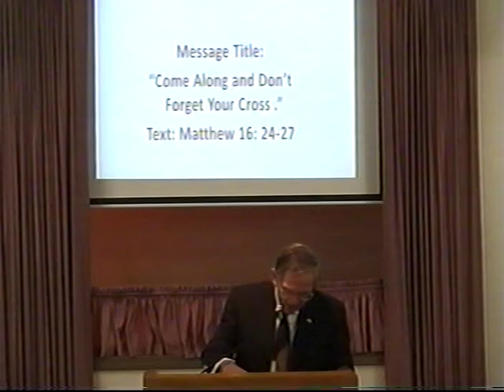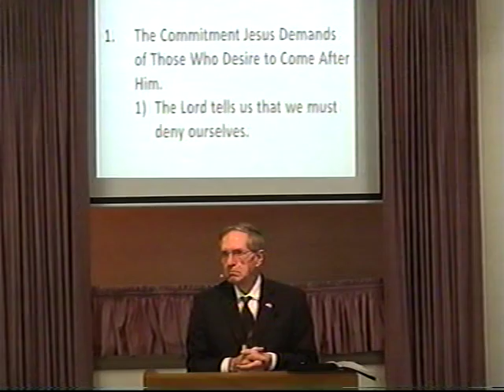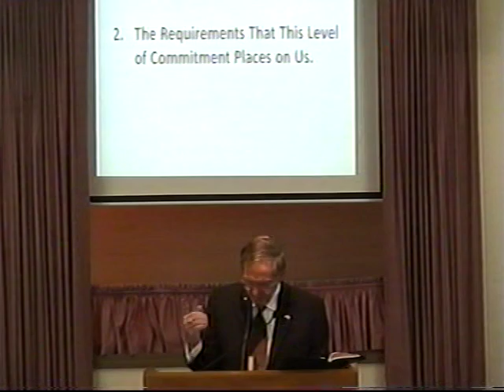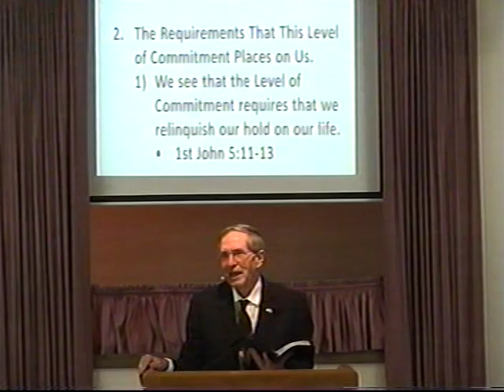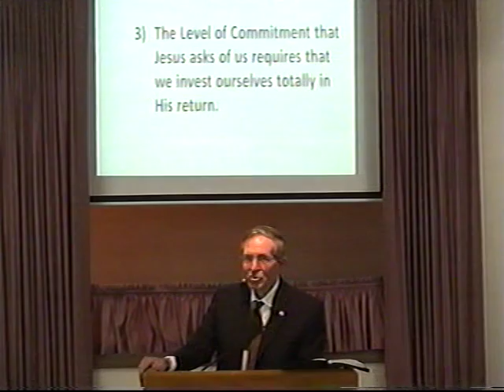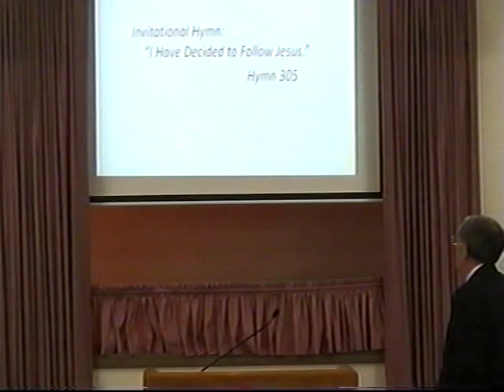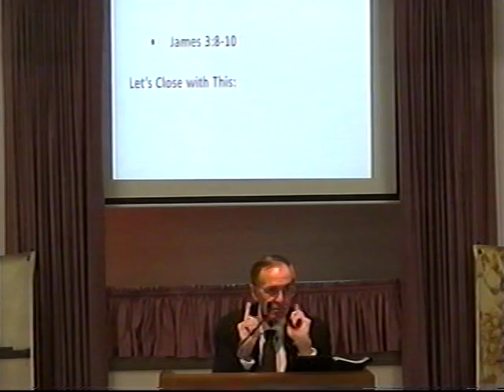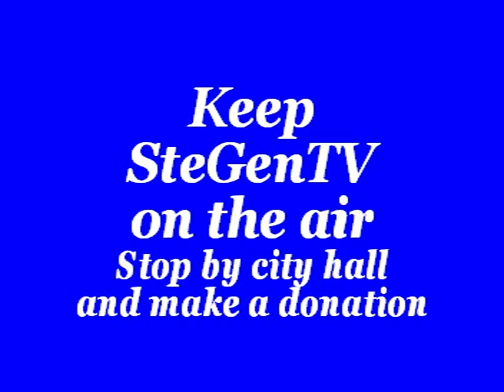Grace Baptist Church, Ste. Genevieve, Mo 3/24/19